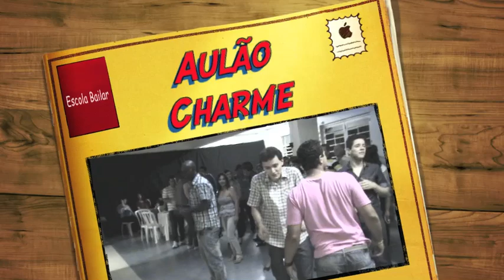Aulão Charme Alex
Aulão de Charme animadíssimo do Prof. Alex Bento durante a festa Bailar D'Agosto 2012